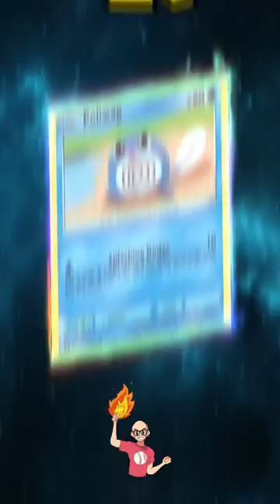Top 20 Pokémon Poliwag cards 🐸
Welcome back, in today's youtube short we take on the TOP 20 Poliwag Pokemon TCG cards!  I added the $ market price for each of the top 20 cards for this Pokémon. Which of them is your personal favorite?

*Shoutout to @Jxhn_  for the idea to do a TOP 20 POLIWAG cards video! Hope you enjoy this one!

TCGPacks.com
5% Deposit Bonus Code: CCT36